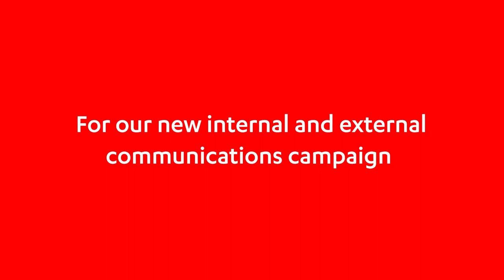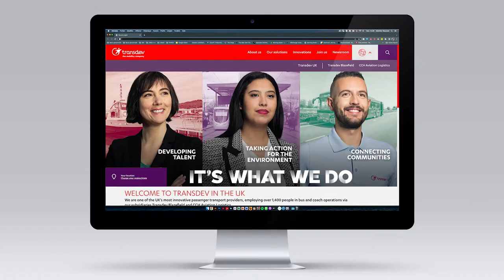Purpose Campaign - Making of film EN | Transdev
Follow all the news from the Transdev Group and discover how we contribute to the development of territories with efficient and environmentally friendly transport services. Explore the great diversity of our businesses and find out more about our actions and innovations in favour of sustainable and inclusive mobility.

As a global mobility operator and integrator, we want to give everyone the freedom to move around every day thanks to safe, efficient and innovative solutions serving the common good. Trains, subways, bicycles, buses, autonomous vehicles, streetcars, ferries... we benefit from a complete multimodal expertise internationally recognized for its performance and high quality of service. Every day, more than 11 million passengers on average travel on our networks around the world. We are TheMobilityCompany.